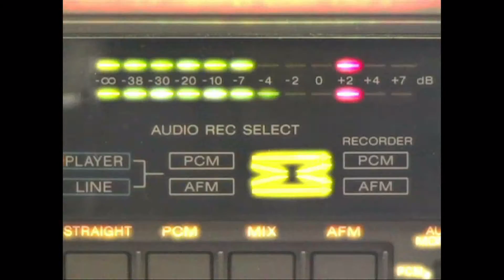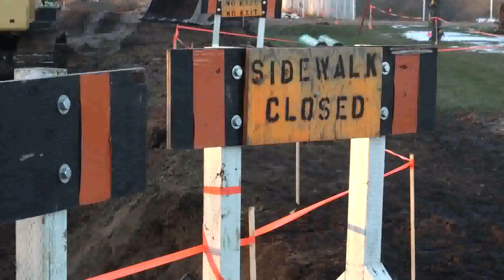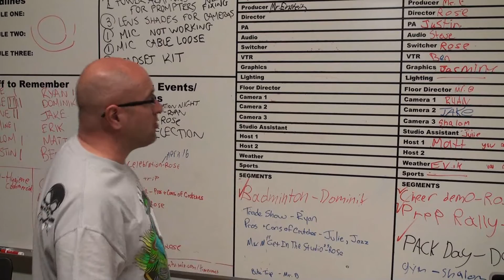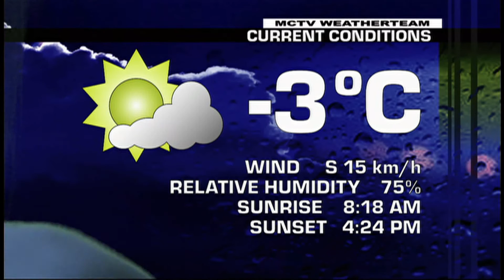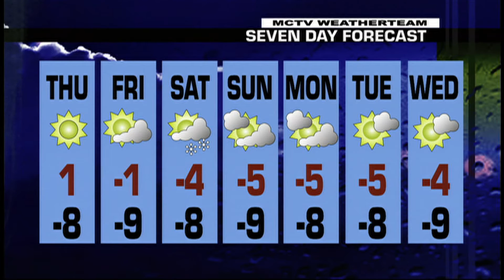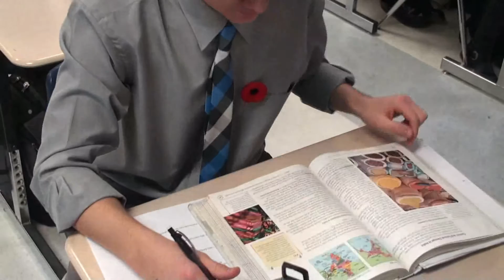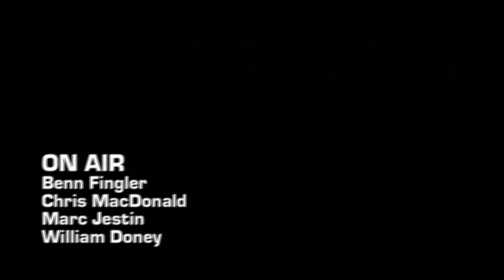MCTV Episode 327 (November 23, 2016)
Pieces: Legal Town Council (S. Jones); Halloweek Activities (W. Doney); Alumni Volleyball Tournament (A. St. Denis) & Formal Day (B. Bullock)

Hosts: M. Jestin & C. MacDonald
Sports: W. Doney
Weather: B. Fingler